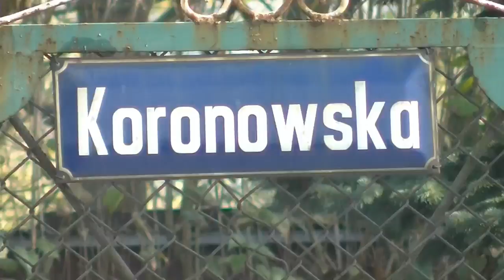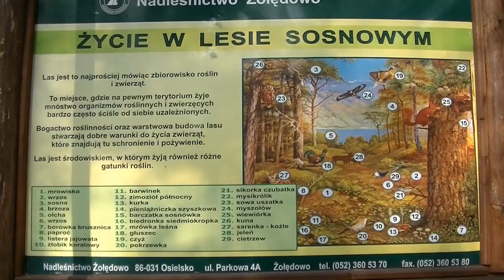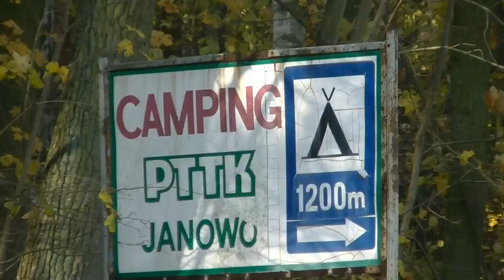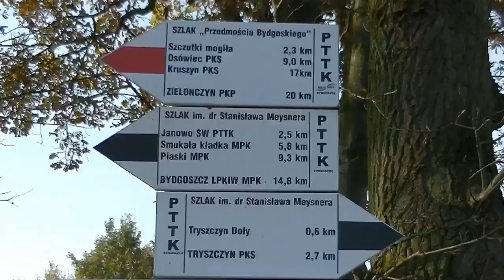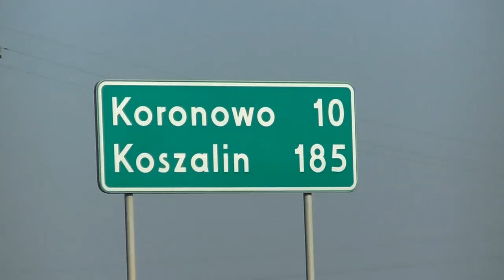Bydgoszcz - Koronowo: Ścieżka rowerowa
Ścieżka rowerowa z Bydgoszczy do Koronowa.
To mój pierwszy film z narracją więc proszę o wyrozumiałość.

A cycle trail from Bydgoszcz to Koronowo.
This is my first film with a narrative, so I ask for your understanding.